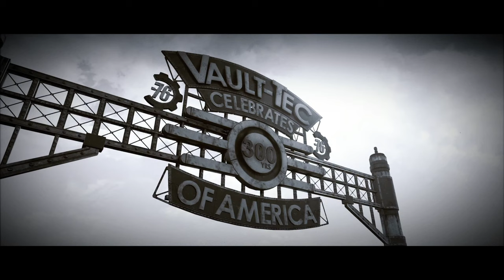Remember The New Game cool Intro Movie from / FALLOUT 76 / RPG game video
---GAME INFO
Fallout 76 is a 2018 action role-playing video game developed by Bethesda Game Studios and published by Bethesda Softworks. It is an installment in the Fallout series and a prequel to previous entries.[b] Set in the year 2102, players control a resident of Vault 76 who must venture out into the dilapidated open world known as "Appalachia" in order to re-colonize the region, and uncover a mysterious plague that has killed off its inhabitants. Fallout 76 is Bethesda Game Studios's first multiplayer game; Bethesda developed the game using a modified version of its Creation Engine, which allowed the accommodation of multiplayer gameplay and a more detailed game world than in previous games.

STEAM DATA:
ALL REVIEWS: Mostly Positive (50,186)
RELEASE DATE: 14 Apr, 2020
DEVELOPER: Bethesda Game Studios
PUBLISHER: Bethesda Softworks